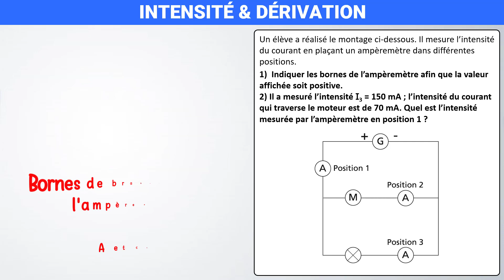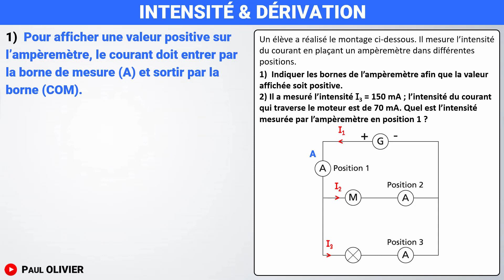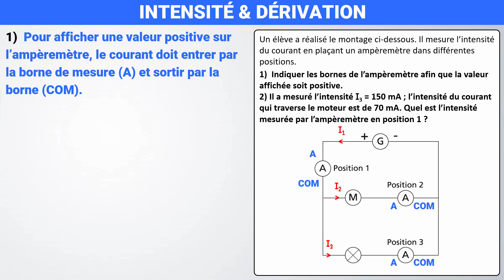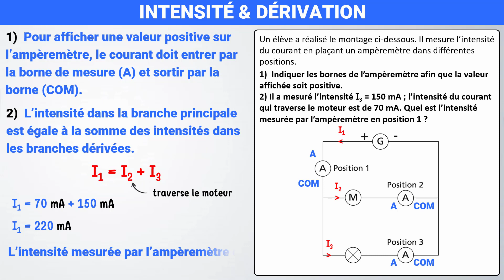Comment mesurer l'intensité ? ✏️ Exercice | Collège Physique Chimie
🎯 Mesure de l'intensité du courant dans un circuit électrique avec des dérivations
✅ ampèremètre, loi des nœuds, ampère, intensité

🔎 Chapitres
00:00 |